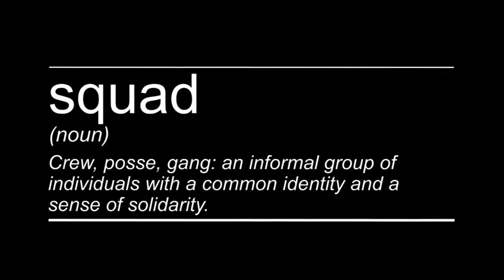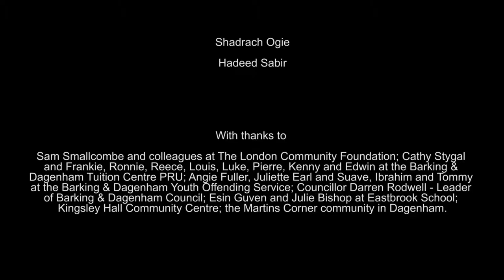Squad (2016)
Arc presents SQUAD - a drama and multi-media project for young men aged 14-18 in the London Borough of Barking & Dagenham, funded by The London Community Foundation for Comic Relief: Red Nose Day, through the Evening Standard Dispossessed Fund. Made by our group of participants from Eastbrook Comprehensive School in Dagenham, SQUAD explores issues such as peer pressure, friendship, loyalty, sexting, stealing and the law. In autumn 2016, our young men toured schools and young people’s venues with their film and accompanying Q&A workshop, presented by Project Leaders Clifford Oliver (Arc's Artistic Director) and actor/film director Tendayi Jembere. Film produced by Chris Yardley Video